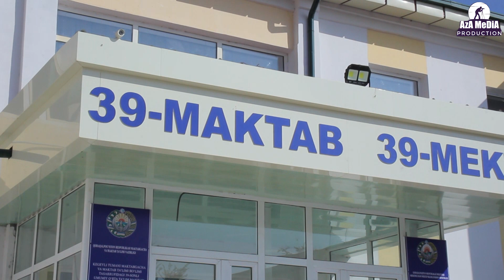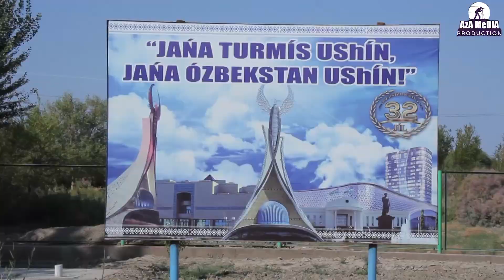22 октября 2023 г.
Kegeyli 20 jilliq 39 Mektep